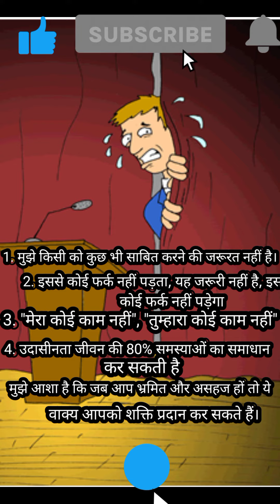😱🤯🤫One Picture Millions Words Motivational Picture with deep meaning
Motivation art 0.2.  motivational pictures with deep meaning Par1000 💥 One picture millions words👀😭💯 motivational speech motivational video motivation video deep meaning
motivational  motivational video
deep meaning quotes deep meaning quotes
mr indian hacker motivational video
One picture million words motivati...
deep meaning motivational
best motivational speech
powerful motivational speech#youtube
On e picture million words short vi...
deep meaning motivational sacrifice
best motivational speech shorts
powerful motivational spee fact in tamil
facts in tamil deep meaning motivational
One picture million words short vi...
One picture million words study
One picture million words in hindi
motivational pictures deep meaning quotes
motivational pictures with deep
meaning motivational video
One picture million words whatsapp
status motivational video#totalgaming
meaning deep meaning pics deep meaning images motivational pictures with deep meaning Sacrifice & with deep meaning picture love deep meaning photos shorts
motivational pictures sacrifice of parents
two meaning drawing double meaning drawing  double meaning drawing#trend
Pdaily life english words ictures meaning in hindi Double meaning pictures drawing
parents sacrifice video Deep meaning pictures in hindi deep meaning images
sacrifice of parents englishji#tiktok
motivational pictures with deep meaning
Double meaning pictures memes
funny memes double meaning memes
funny memes motivational pictures with deep deep meaning photos
meaning top motivational pictures with deer meaning Deep meaning images#vtuber
motivational pictures with#drawing deep#pubgmobile
meaning deep meaning photos#gaming
top motivational pictures with deer meaning
Pictures more powerful than words deep
photos with deep meaning photos with deep meaning  pictures with hidden meaning Pictures more powerful than words pictures with hidden meaning
Top motivational pictures more powerful than words one picture millions words
50 pictures more powerful than words
one picture millions words motivational
pictures with hidden meaning#viralvideos
motivational video  pictures with hidden meaning pictures with deep messages
motivational pictures with deep#vlog
meaning motivational speech
photos with deep meaning motivational video motivational video#viralvideo
best motivational speech motivational video motivational motivational speech
Motivational deep meaning pictures bridges
pictures with hidden meaning Motivational
motivational speech Motivational deep meaning deep meaning quotes
Motivation motivation status video
motivational songs tamil whatsapp status
tamil motivational songs motivational speech motivational video motivational
workout music 2023 Motivational songs tamil motivational songs Motivational status motivational video calligraphy
Motivational speech best motivational speech motivational speech 2023
motivational video motivation#video
Motivational calligraphy
Motivational video motivational speech
best motivational video#motivation
how to do calligraphy#motivational
calligraphy for#deepmeaningpictures beginners#motivationalstatus
motivational status 💯🔥  motivation
best motivational speech.
motivational video motivational music
motivational speech Motivation music
Motivational deep meaning pictures hd
deep meaning motivational#shortvideo
best motivational speech
pictures with deep messages#shorts
pictures with deep messages#short
pictures with deep messages
deep meaning pictures about life#status
deep meaning pictures shorts
Deep meaning pictures for love#share
Sacrifice & with deep meaning picture long distance relationship Deep meaning picture
one picture million words mr indian hacker
Picture million words one picture million words  motivational video deep meaning quotes One picture million words#song